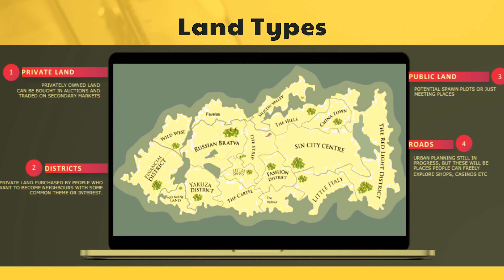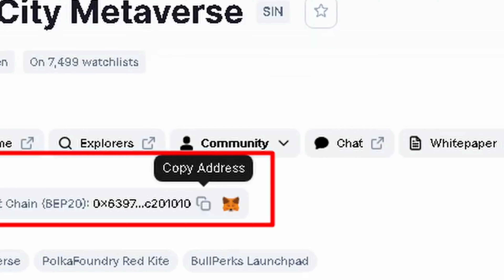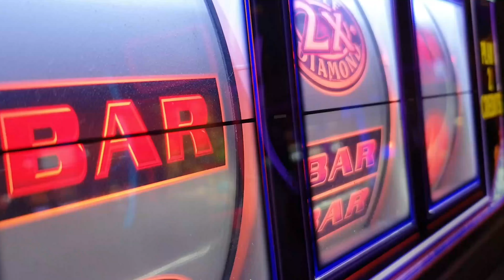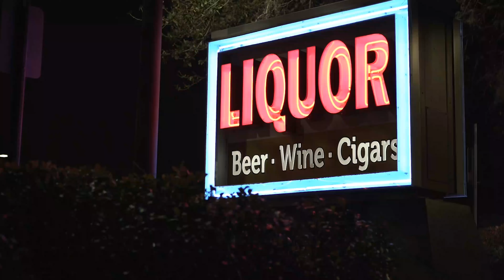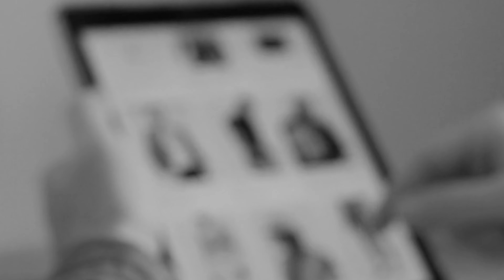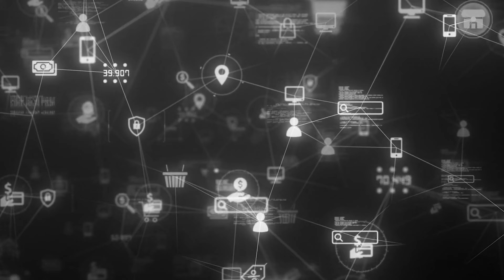What is Sin City Metaverse and Why is it Selling & Issuing Virtual Business Permits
Surely, you are here for a reason! And that is to get rid of your curiosity about Sin City. Or maybe, you are as excited as us to play this game. Imagine a good night, you are comfortably sitting on the couch, with soda and snacks on the side as you play and earn from this game. Amazing right?

Luckily for you, Nugget Lover, we gathered all the necessary information you need to know before you start playing this game.

2:03    - Sinverse
4:40    - Land Types
6:16    - All About Sin City
11:11  - Game Overview
14:10  - What The Virtual Permits Or Licenses Are For
16:55  - Enterprise Licenses

Our channel is a culmination of our experiences and content that motivates us.

- NFT’s

- Metaverse

- NFT Gaming

We will be showing you the latest news, tips and tricks related to NFTS, Virtual Real Estate, and NFT Gaming. The possibilities are truly endless. Whether it’s buying collectible NFT art or buying virtual real estate next to Snoop Dogg and renting your virtual land-we got you covered. Whether you are a beginner or a veteran, we are creating and curating content about this amazing segment of Web 3.0 and we are delivering content to you on a daily basis.